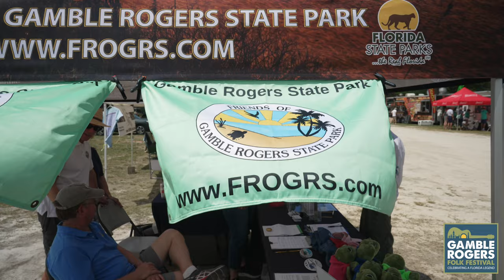Gamble Rogers Folk Festival sizzle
Directed and Produced by Cyclehere Media.